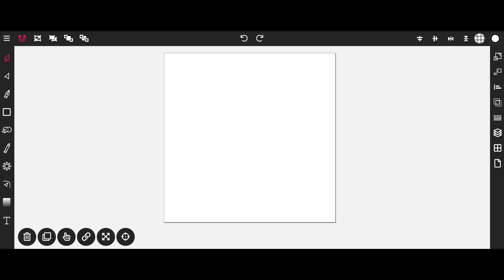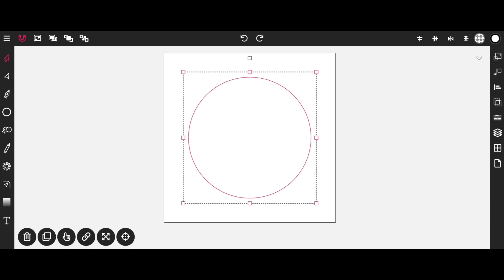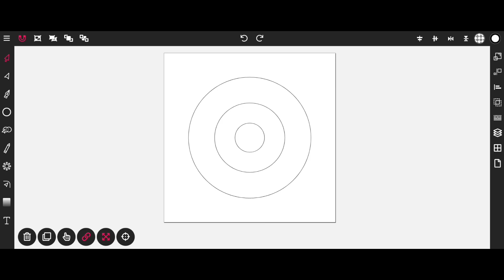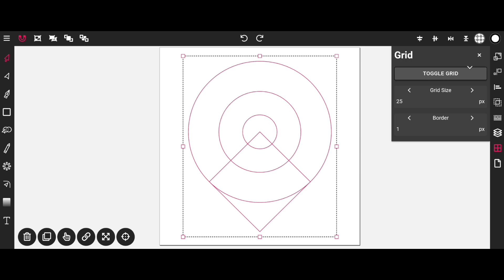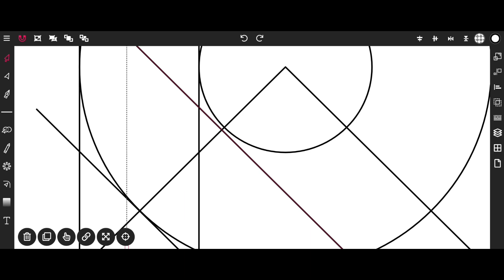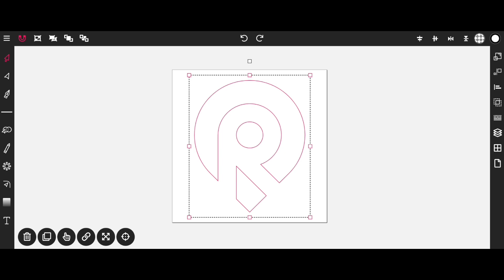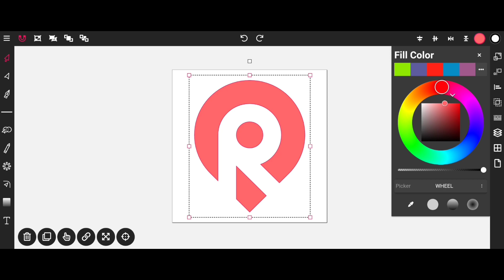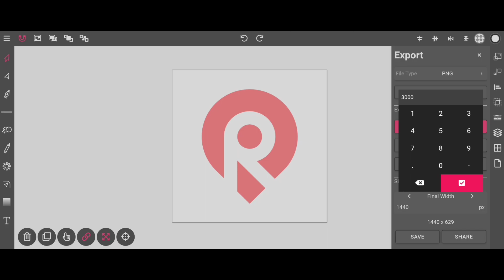Designing A professional Looking Logo In Vector Ink For Beginners | Vector Ink Tutorial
How to design a professional logo in Vector Ink for beginners